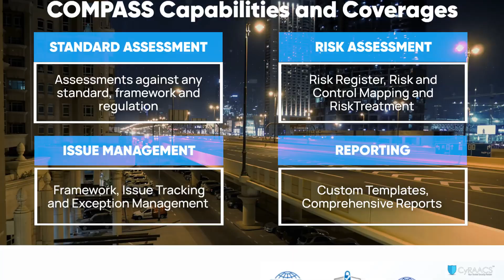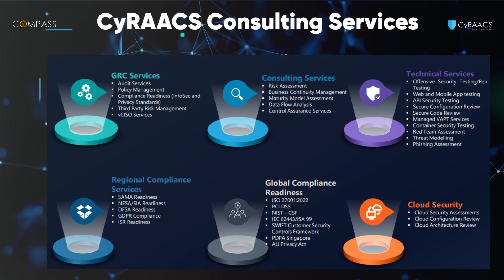Compass by CyRAACS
COMPASS can help you manage multiple compliance requirements in a single portal. COMPASS allows you to build custom frameworks based on your business and compliance requirements.

COMPASS provides complete visibility into your security controls, a clear understanding of your compliance posture, and actionable recommendations to remediate issues, without any clutter.